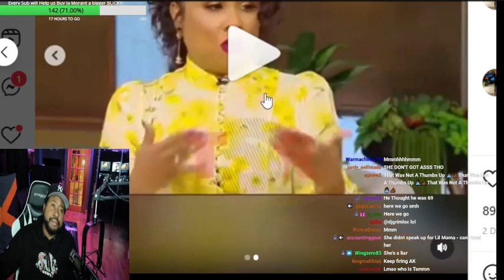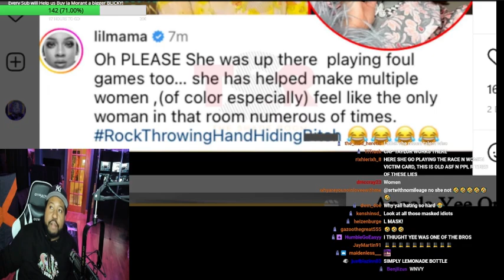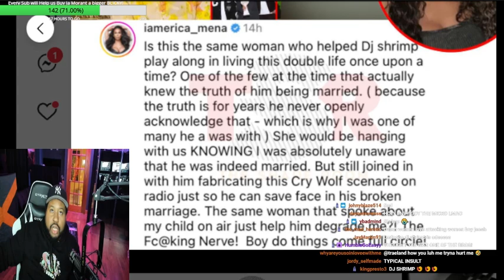ANGELA YEE SNEAK DISSING THE BREAKFAST CLUB? YALL BELIEVING HER? AKADEMIK SPEAKS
Angela speaks on how during her time at the breakfast club she was the only female working there and only her. akademiks live twitch stream march 6 2023. follow his twitch and give the video a like